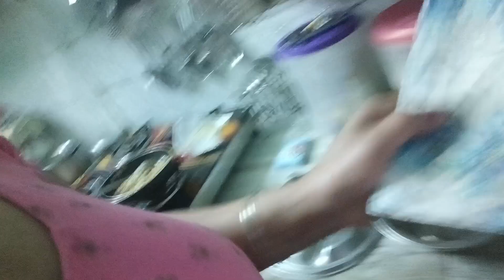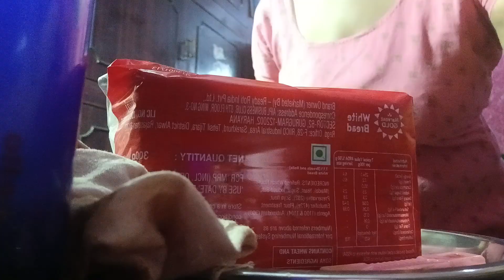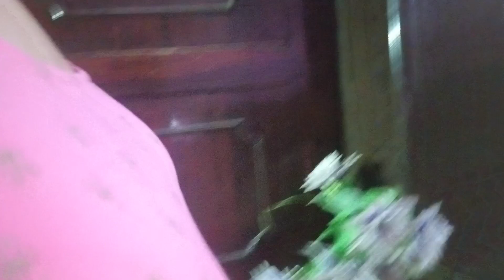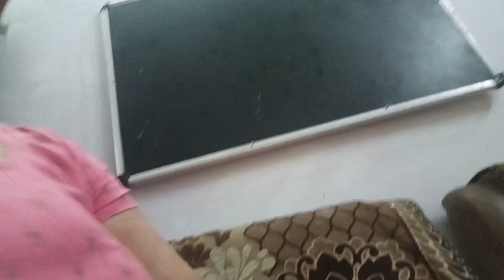ajj humnai sandvich khaiee